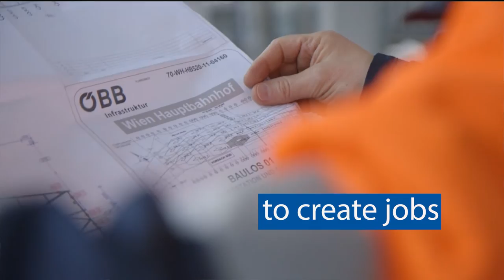🇪🇺 🇦🇹 EIB60: The EU bank in Austria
EIB60 In Vienna, innovative biotech firm Apeiron is developing new ways to treat cancer, including a rare type that affects children. €25m of EU bank financing is making it possible. Discover how this and other EIB projects have been improving lives in Austria since 1973.